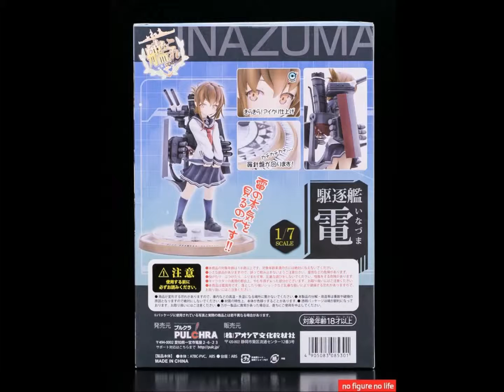Kantai Collection -Kan Colle- Inazuma -Anime ver.- 1/8 Complete Figure (no figure no life)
Kantai Collection -Kan Colle- Inazuma -Anime ver.- 1/8 Complete Figure

I'm Inazuma. Pleased to meet you.

After helping to save the crew of the enemy ship sunk at Surabaya, I fought at Kiska, Solomon, New Guinea and Attu Island one after the other... I did my best...